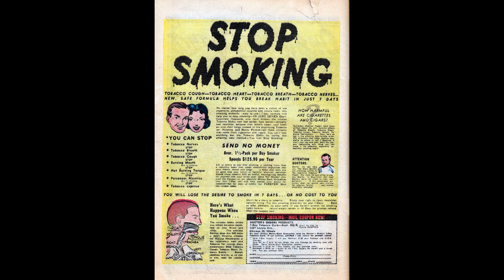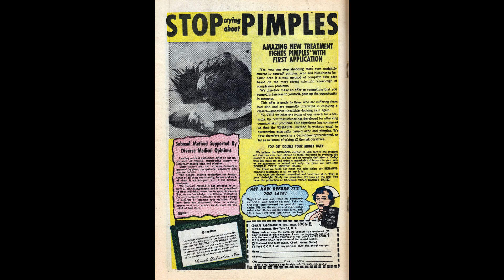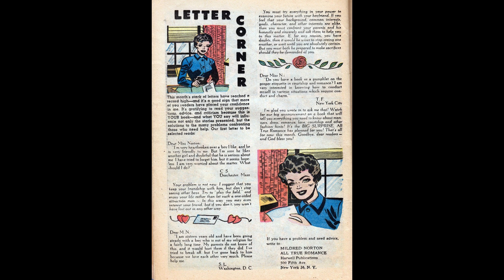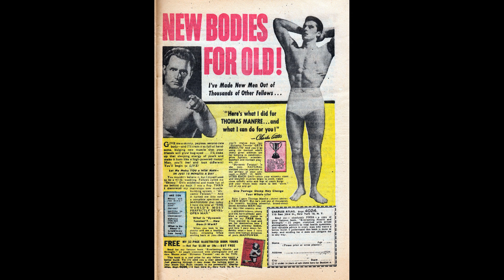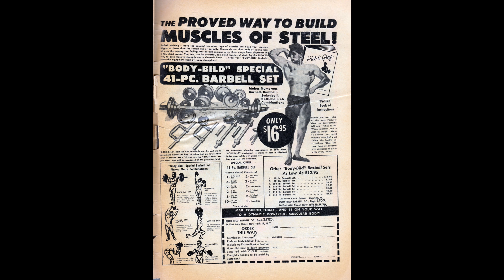All True Romance No 12 Comic Book Movie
In this episode of All True Romance No 12 Comic Book Movie...we visit the Romance genre;

New lawyer Ralph wants to marry secretary Carol but she wants him to cultivate a successful clientele first.

Jill runs a lonely hearts agency but is unable to commit to romance with salesman Steve.

Jane goes on vacation to New England with Alice, the sister of her fiance Arthur.

Adrina’s father trains her to be a great trapeze artist like her late mother. Adrina accepts a dinner invitation from Walter.

Other Romance genre plots included in this episode of All True Romance No 12 Comic Book Movie;

Two-Timer
Circus Freak
Letter Corner
Ecstasy
One More Chance
Tragedy

All True Romance No 12 Comic Book Movie is presented in full screen, 1920 X 1080 HD (1080P) quality video, without music, narration, sound, animation, pans or zooms, enabling every comic panel, of the story, to be read and enjoyed, on or offline, at any time, and in any place you can access it.

All True Romance No 12 Comic Book Movie is part of the golden age comics' Crime-Romance and Romance genre. The Golden Age refers to the first cycle of superhero comics which existed between 1938 and 1950. This was the period in which the concept of the superhero was born. Special thanks to Grand Comics Database at comics.org, digitalcomicmuseum.com and comicbookplus.com for their content assistance.